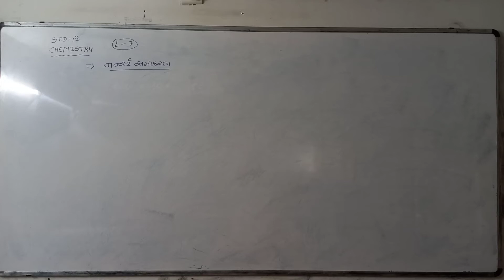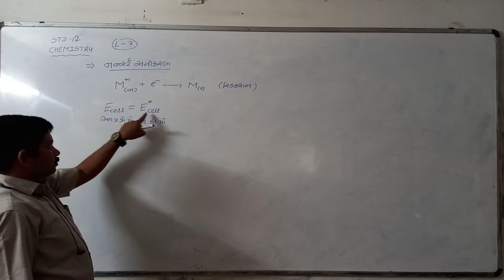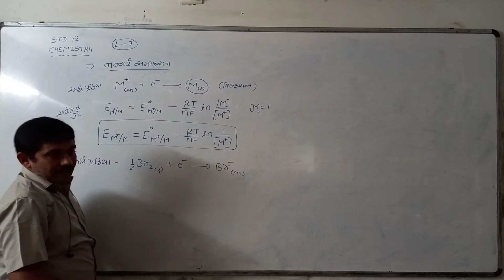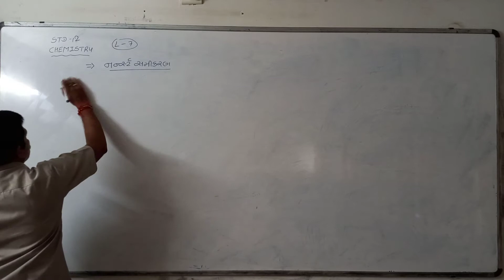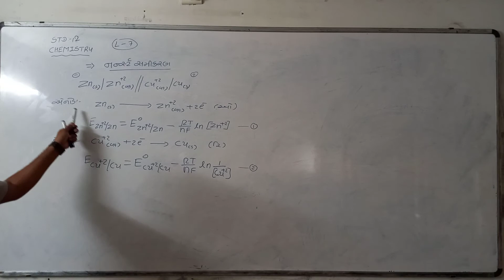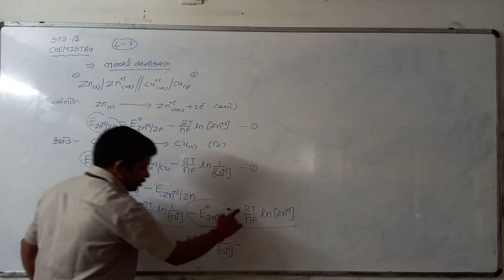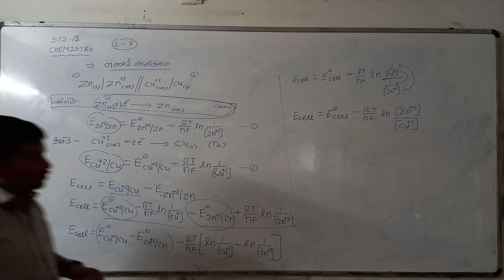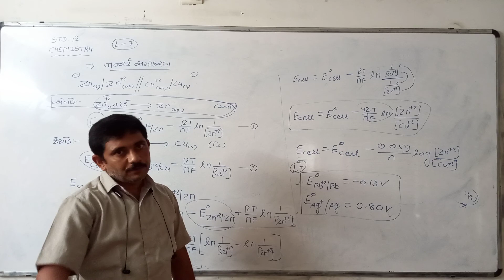|| 12 SCIENCE || CHEMISTRY || JEE/NEET || GUJRAT BORAD ||